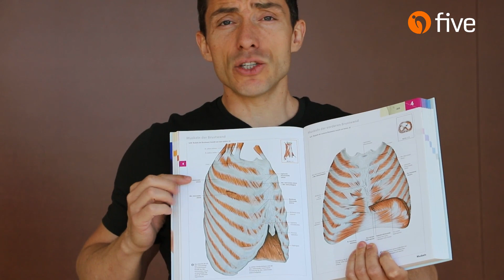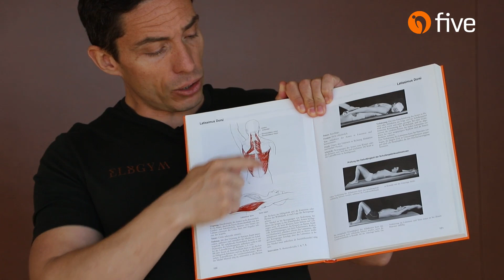🔸 5 Atemübungen, die deine Lunge gegen Viren stärken!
5 Atemübungen, die deine Lunge gegen Viren stärken!
Wissenschaftler und Experten sind sich einig: Wie stark wir an einer Virusinfektion erkranken und wie schwer der Krankheitsverlauf ist, hängt neben anderen Faktoren stark von unserem Trainingszustand ab. Bei Infektionen wie COVID-19 oder einer Grippe (Influenza) entscheidet der Zustand unserer Lunge, ob wir eine Lungenentzündung entwickeln oder nicht. Daher ist eine gute Lungenventilation (Belüftung) sehr wichtig.

In dieser Folge zeige ich dir 5 Atemübungen, um dein Zwerchfell und die Zwischenrippen-Muskulatur zu öffnen und dein Lungenvolumen zu vergrößern. Diese Übungen kannst du ganz einfach Zuhause nachmachen!

Als präventive Maßnahme ist die Lunge durch solche Übungen besser für den Fall einer Vireninfektion vorbereitet. Zudem hilft dir eine gut trainierte Lunge im Falle einer Erkrankung, den Schleim besser abzuhusten und die volle Funktionsfähigkeit deiner Lunge nach der Erkrankung schnell wieder herzustellen.

Ab Minute 8:30 beginnen die Übungen, die du beliebig oft wiederholen kannst!